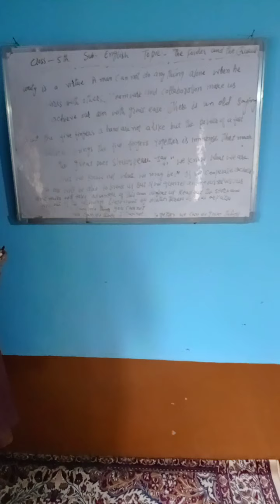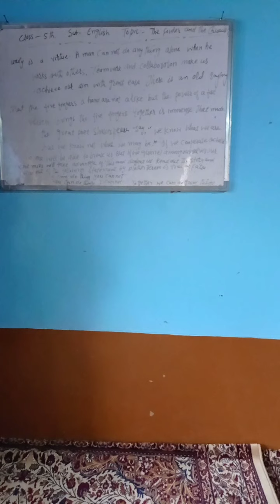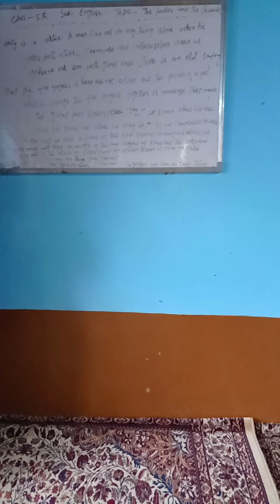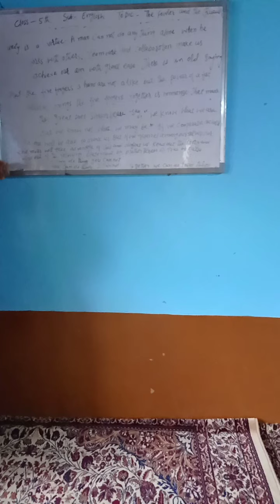Class 5th sub english topic the fowler and quails